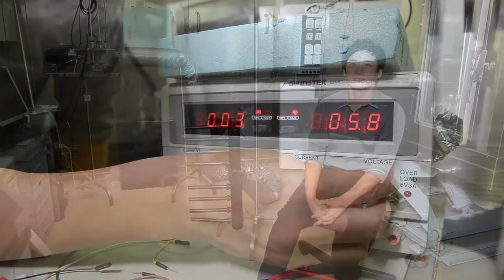To Green a Green Building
By Professor Ben Chan, HKUST

Professor Ben Chan, Assistant Professor of Engineering Education and Associate Director of the Center for Engineering Education Innovation at The Hong Kong University of Science and Technology, examines the difficulties of improving energy efficiency of buildings in Hong Kong and the development of a smart material that may be the solution to this problem.

Professor Chan’s research interests include bridge design, vehicle-wind-long span bridge interactions, dimension reduction analysis for bridges, advanced composite materials in bridges, structural retrofitting using FRP, corrosion in reinforced concrete bridges, bridge dynamics, life-cycle cost/performance analysis, structural health monitoring of bridges, and finite elements methods.